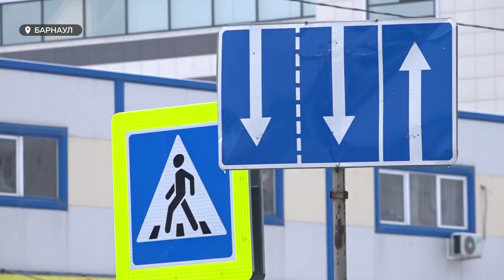В Барнауле все чаще случаются ДТП с участием взрослых и детей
В Барнауле все чаще случаются ДТП с участием взрослых и детей. В некоторых случаях ЧП заканчиваются смертью. И часто место аварий – пешеходные переходы, особенно нерегулируемые, где меньше всего ожидаешь наезда. В последнее время после таких трагедий жители нередко обращаются к властям с просьбой навести порядок в дорожном движении и повысить безопасность. Такая работа со стороны администрации действительно ведется, но людей слышат не всегда